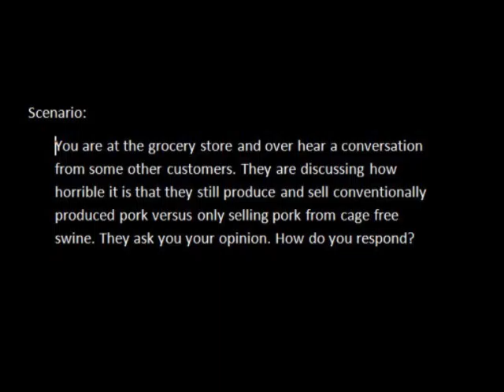Final- Scenario Mrs. Wiley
Animals and Society Final- Agri 2360-01 SHSU